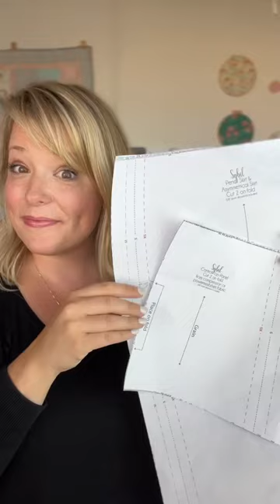Check out the new vid about our control top panel on Sybil Skirt sewing pattern